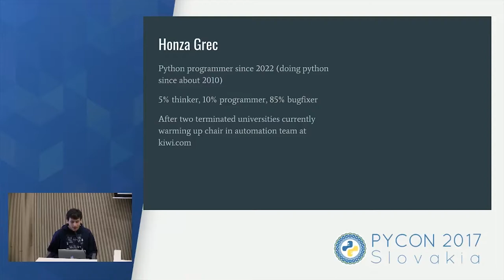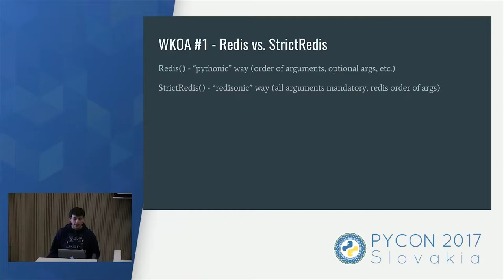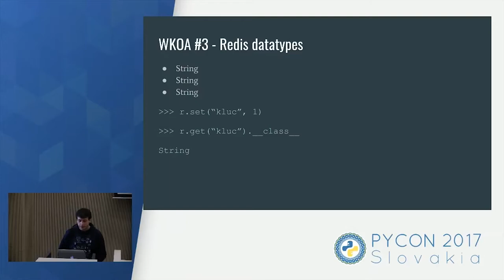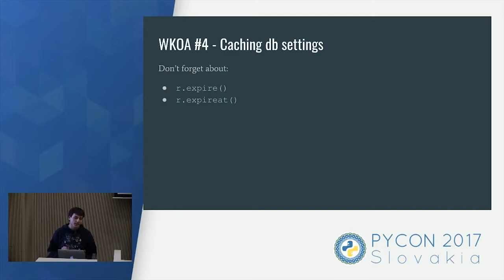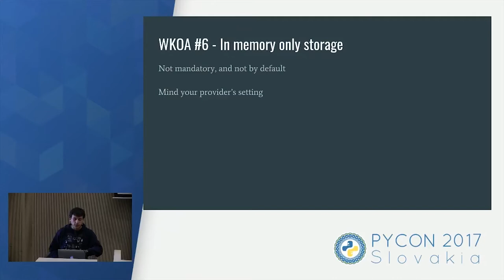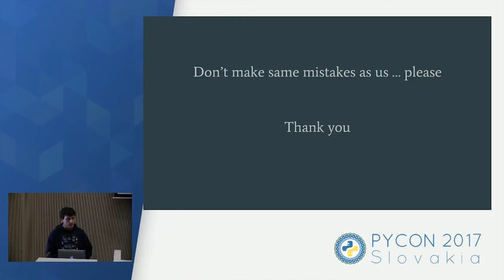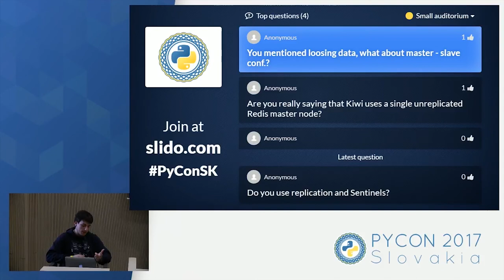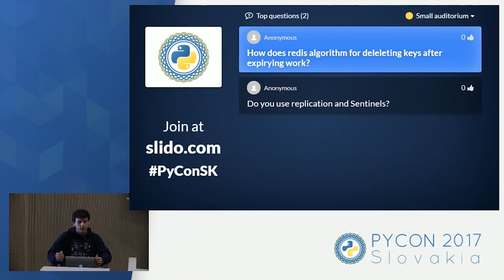Honza Grec - Python using Redis - what kicked our asses?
What happened to us in automation team when we found redis and started pretending we understand it? What you should be aware of if you're starting implementing redis into your python services? What to do if you want to have a lot of fun, and what probably not to do if you want to have stable service?